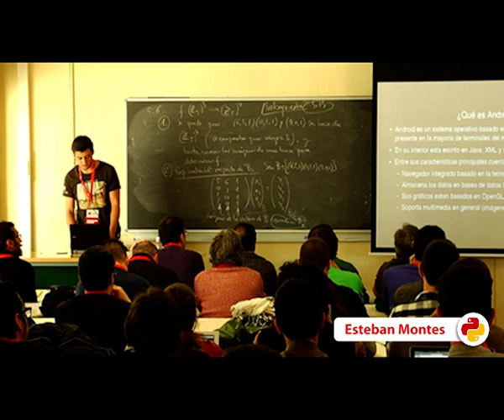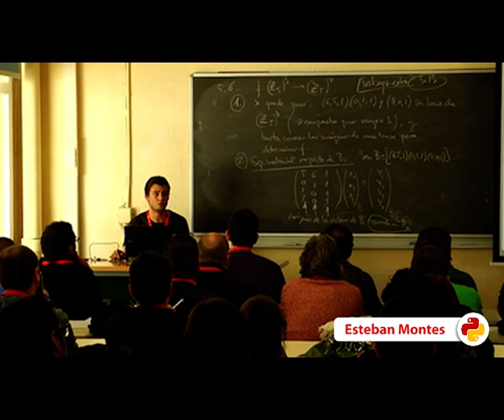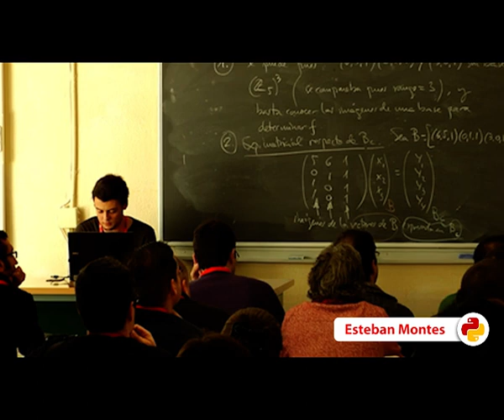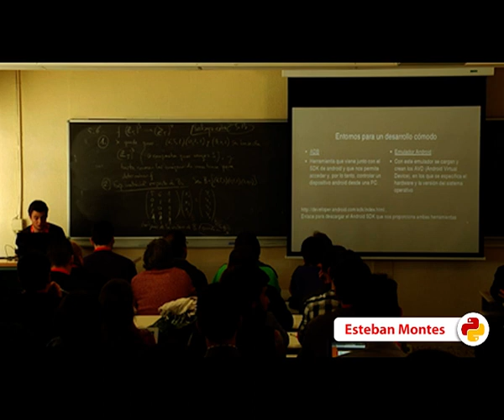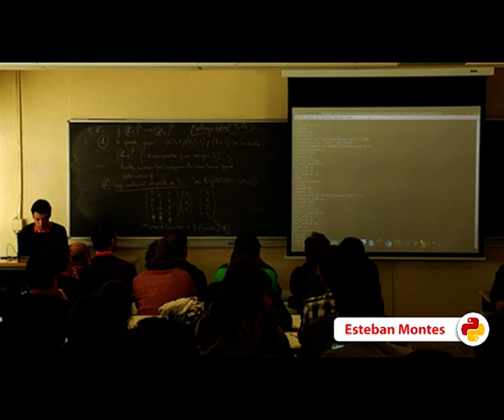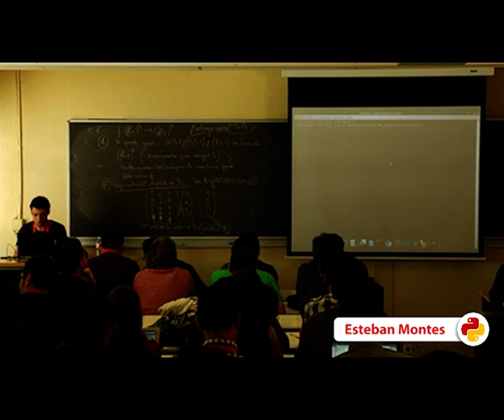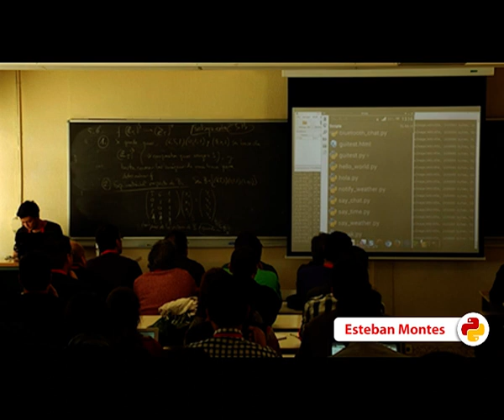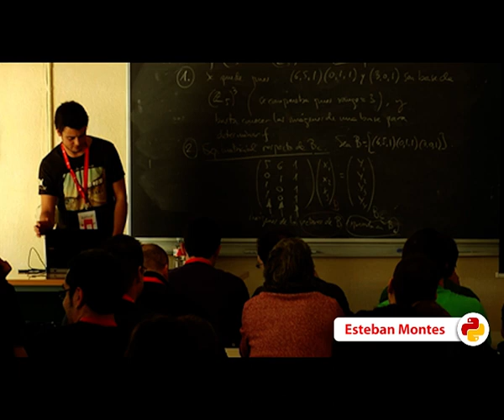Desarrollo de aplicaciones Android con Python (PyConES 2013)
Autor: Esteban Montes